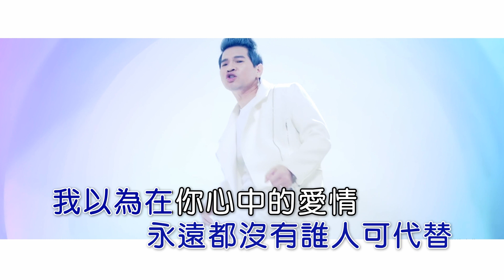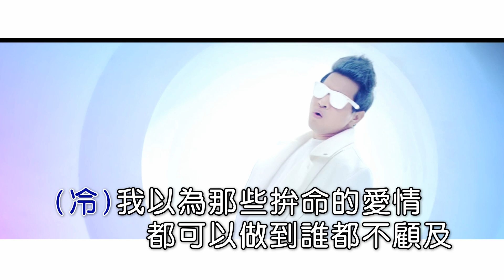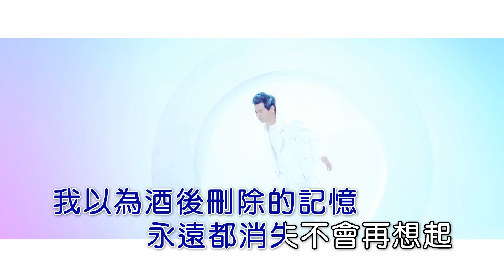冷漠&楊小曼 | 你不懂 | (對唱版) | (1080P)KTV